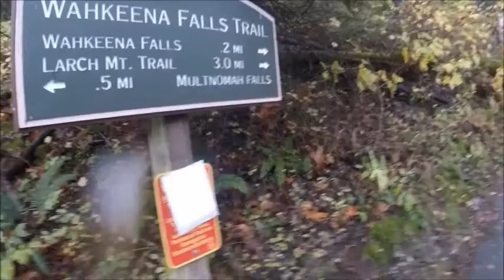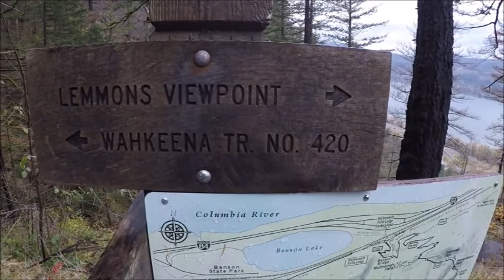큰바위 얼굴 Angel's Rest: 포틀랜드 가볼만한 곳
- 큰바위 얼굴
- 산 정상에 선 느낌
- Angel's Rest 모습
- Wahkeena Falls 위용
- 재미교포 산행이야기